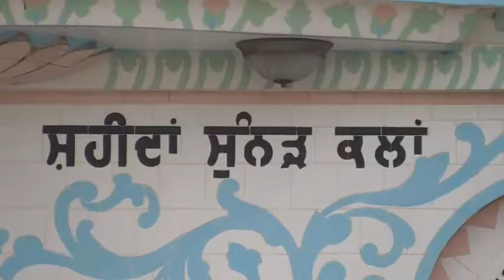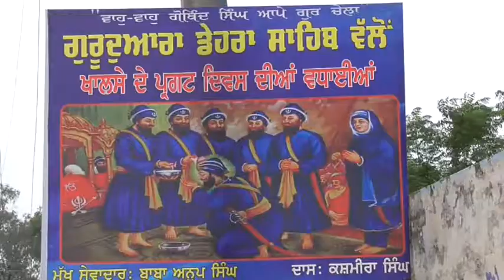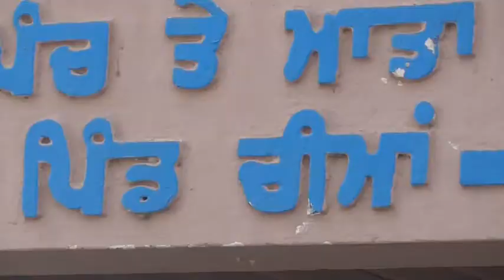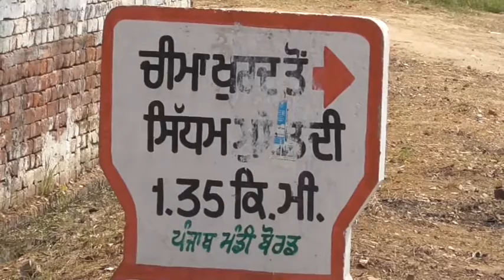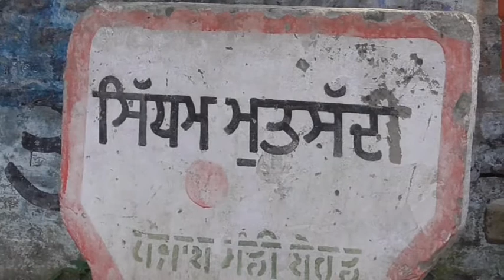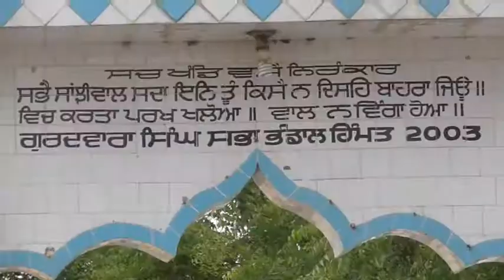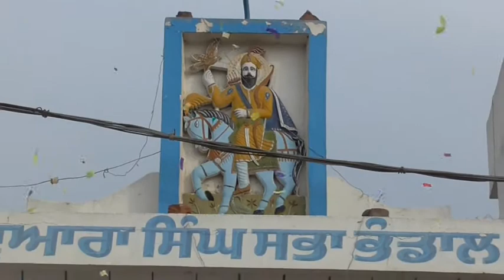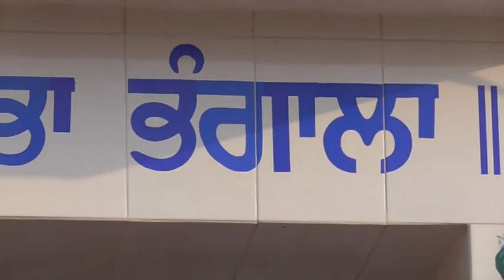18 04 10 Bangala Baisakhi D V D 02